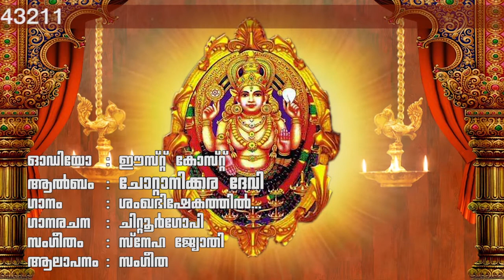Chottanikkara Devi Devotional Songs | Shankabhishekathil | Hindu Devotional Songs Malayalam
Album  : Chottanikkara Devi
Singers: Sangeetha
Lyric: Chittoor Gopi

| Nokia Mix Radio | iTune Store